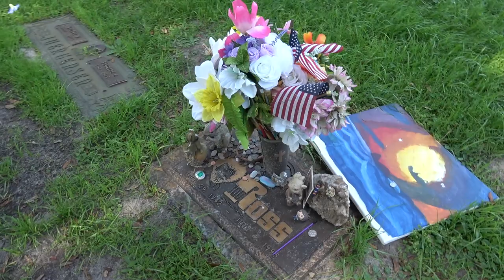I Have a Stalker at My New House? A Woman Follows Me Home From The Pool and She Does This!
Stalker who happens to be a woman follows me back to my new house from the community swimming pool that is in our new neighborhood. Just because I have a woman stalker doesn't mean it should be taken less seriously. Stalkers can be male or female and there is no special treatment because of gender. We are ll human ac created equal. This woman looked like a body builder woman so maybe she is after my muscles and money. I show you around the outside of the new house for a little preview but not a whole new home tour due to privacy reasons. It has been a whole week since selling the house and moving out! It is now day eight at the new house which I am renting until the housing prices go down so I can buy a permanent home sometime next year or even earlier if the price is right. It was the perfect timing selling my house when the price of housing has been very high.  We went to visit a gravesite of a special person at the cemetery.

I will visit some amazing landmarks and explore museums, I will also pay my respect at the cemetery of those who protected our country and I will visit some Native American Burial grounds and show my respect and pray for those who are a part of history who have a big influence on our lives.

I just want to introduce myself. My name is Bobby and I am from NJ and I moved to NC in 1991 then moved to SC a few years later. I recently have moved out of my house to a smaller house which I am renting in SC until the housing market is in favor for me to buy a house in SC or Florida. My YouTube name is Roland and my YouTube channel name is RolandWithMe. I do not use my actual name for creating YouTube content since that is something I highly don't recommend when you have a daughter who has a very large social media following. My cousin Roland from NY created a YouTube channel with me back in 2007 and since then I was inspired to continue my YouTube personality in the name of my cousin Roland.